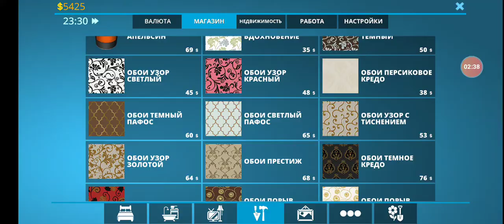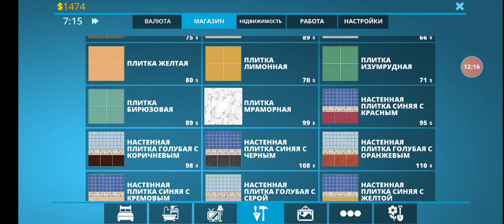ОБУСТРОЙСТРОИЛ СВОЙ ДОМ! House Flipper #3!